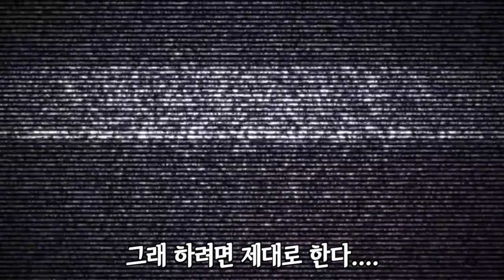수학의 달인 현진영 !! 세계 최초 감금 유니버스 라이브 방송!!(1만구독 기념)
구독자 1만 돌파를 기념해 세상 어디에도 없는 라이브 방송 세계관으로 옥바라지 여러분들을 초대합니다~
대한민국 힙합문익점 현진영의 유튜브 채널 현진영테레비